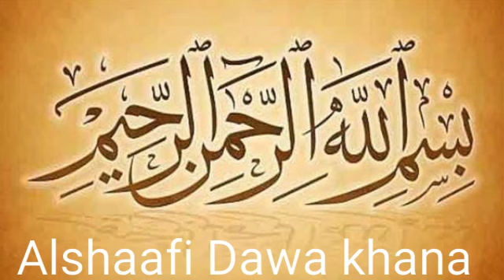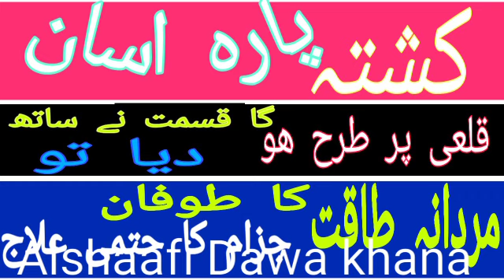How to kushta para ab bhangra wala مردانہ طاقت جسمانی طاقت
Kushta para borhe ko jawan bana de ga